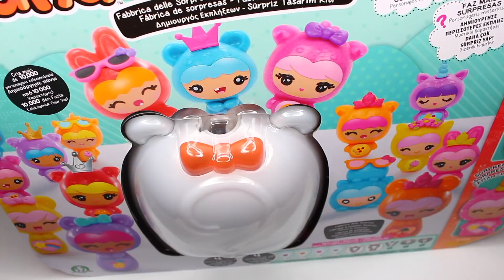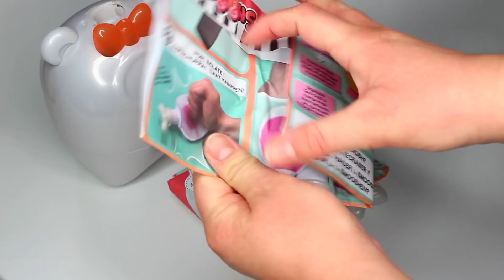JE TESTE LA MACHINE A SQUISHY SMOOSHINS MAMA !⎮Reva ytb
JE TESTE LA MACHINE A SQUISHY SMOOSHINS MAMA ! UNE MACHINE POUR FABRIQUER SES PROPRES SQUISHIES

Hello,
Je vous présente dans cette vidéo la machine à fabriquer ses squishy smooshins mama
C'est une machine qui permet de fabriquer ses squishy soi même
Ce kit squishy est vraiment génial , j'espère que la vidéo vous plait :)

Si le kit slime NOEL vous intéresse vous pouvez vous le procurer sur le

Mes musiques viennent de la chaine : musique libre

⎮Reva ytb